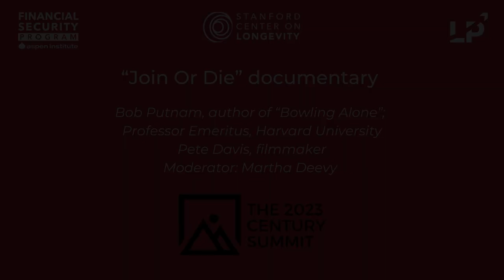“Join Or Die” movie discussion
Bob Putnam, author of “Bowling Alone”; Professor Emeritus, Harvard University
Pete Davis, filmmaker
Martha Deevy (moderator)